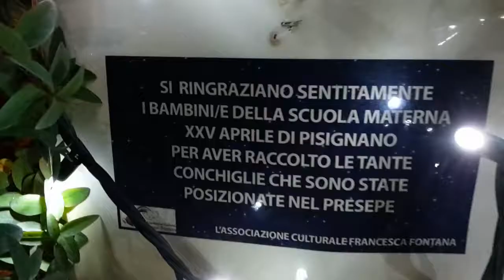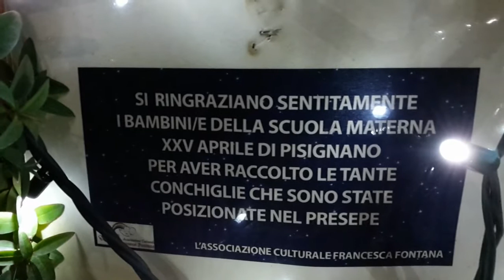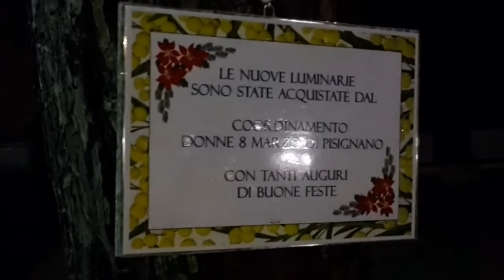Dentro al Presepe 2015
Dentro al Presepe dedicato alla Marineria realizzato dall’Associazione Culturale Francesca Fontana a Pisignano di Cervia.
La raffigurazione è stata costruita all’interno di una capanna in legno coperta da rami di pino e, avvolto dalle reti dei pescatori, si trova un vecchio tronco di mare dove è stato realizzato il presepe. Il tutto, è stato adagiato su una spiaggia con dune tra le conchiglie che fanno anche da cornice, con sullo sfondo un mare leggermente mosso. Le conchiglie sono state raccolte dai bambini della scuola dell’infanzia XXV aprile di Pisignano.